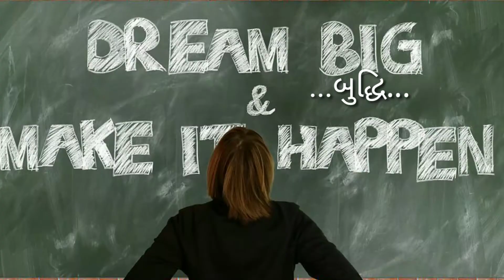| બુદ્ધિનો બહુ અવયવી સિદ્ધાંત | intelligent scales B.Ed sem_1 | CC_1 | JOSHISIR | Buddhi scales |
joining plzz  What's up Group sem-1(2022/23)

joining plzz  What's up Group sem-3
(2022-23)

Joshisir Education